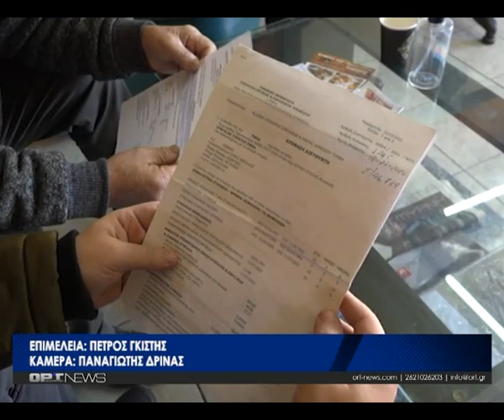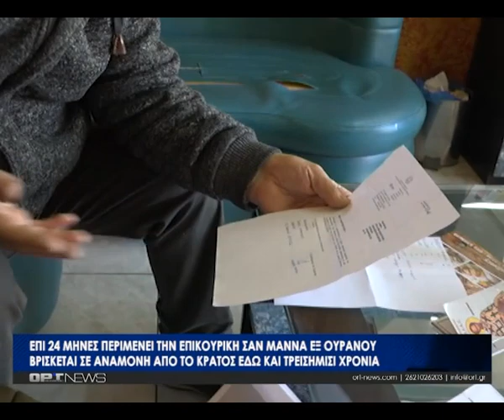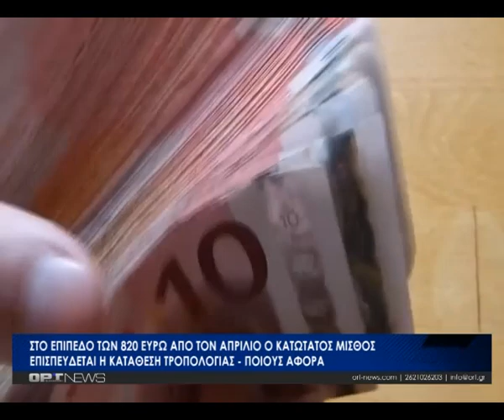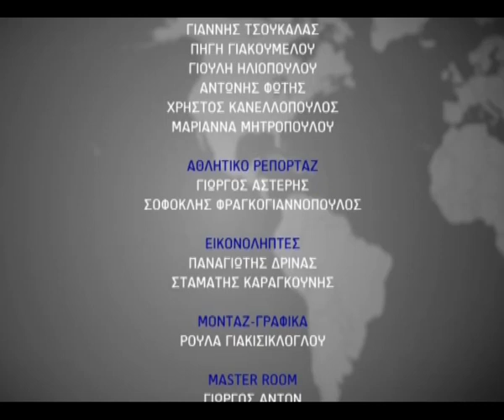Κεντρικό δελτίο - Τετάρτη 24 Ιανουαρίου 2024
Με την Κατερίνα Πολυδώρου